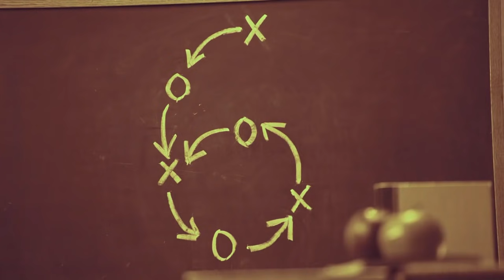The MOST POPULAR Celebrities & YouTubers EVER Unmasked | THE MASKED SINGER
Think you know who the top 10 most popular celebrities to hit The Masked Singer stage are??? We are counting down the famous masked singers who made the biggest splash and shocked our panel from seasons 1-5. Which celebrity reveal were you most impressed by?

0:00 Intro
0:11 Celebrity #10
1:13 Celebrity #9
2:00 Celebrity #8
2:49 Celebrity #7
3:39 Celebrity #6
4:45 Celebrity #5
5:51 Celebrity #4
6:35 Celebrity #3
7:45 Celebrity #2
8:33 Celebrity #1

Hosted by Nick Cannon, with guest host Niecy Nash and panelists Ken Jeong, Jenny McCarthy, Nicole Scherzinger and Robin Thicke, "The Masked Singer" is a top-secret singing competition in which celebrities face off against one another while shrouded from head to toe in elaborate costumes, concealing their identities. With each performance, the host, panelists, audience, viewers and even the other contestants are left guessing who the singer is behind the mask. The singers may attempt to throw off the crowd, but keen observers might pick up on tiny clues buried throughout the show. Each week, a singer is eliminated -- and then reveals his or her true identity.